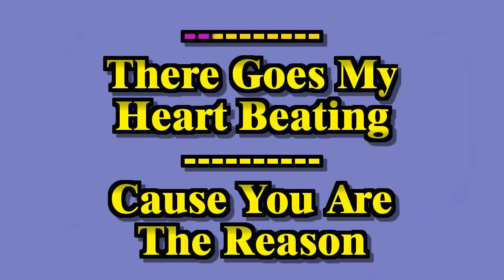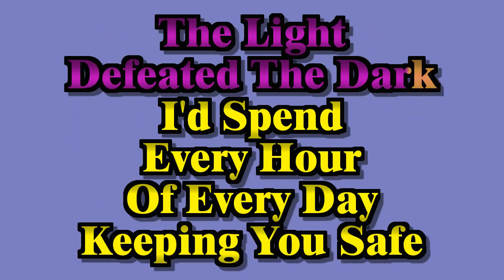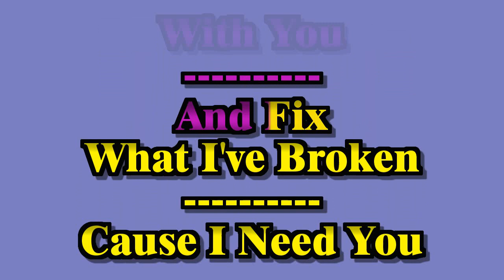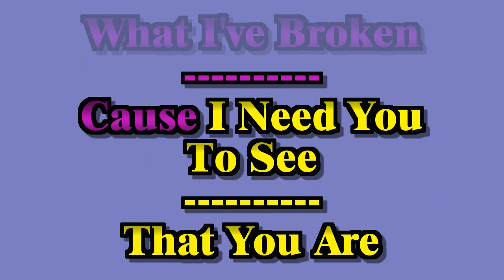Calum Scott - You are the Reason (Sing-a-long Karaoke Lyric Video)